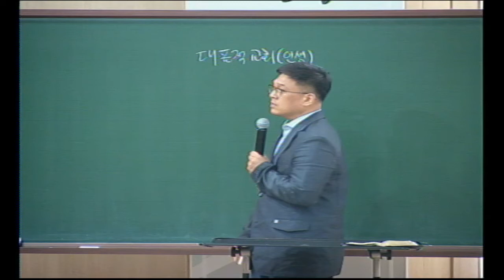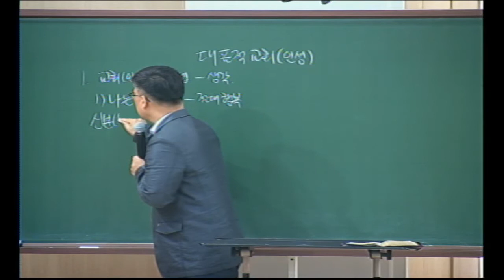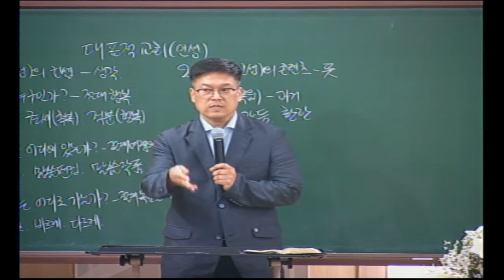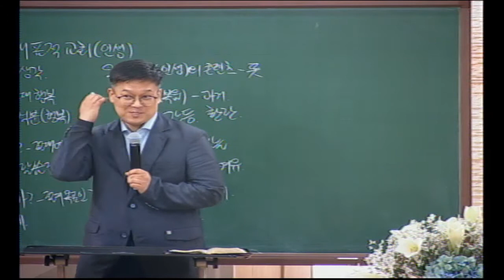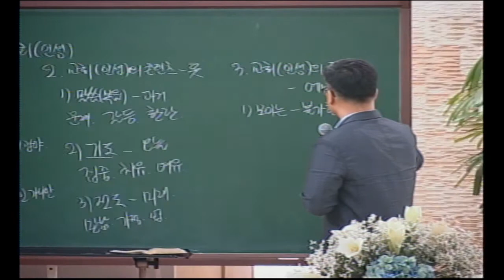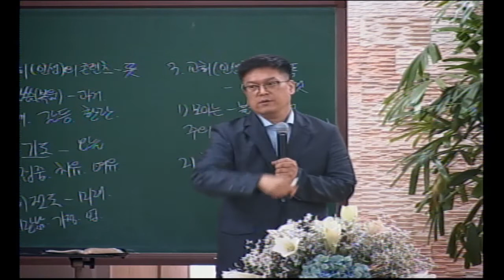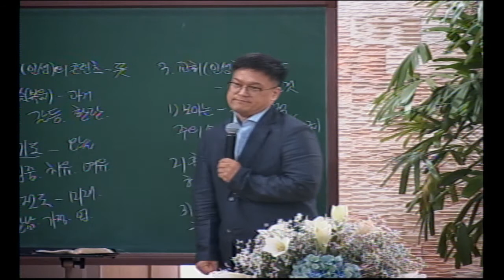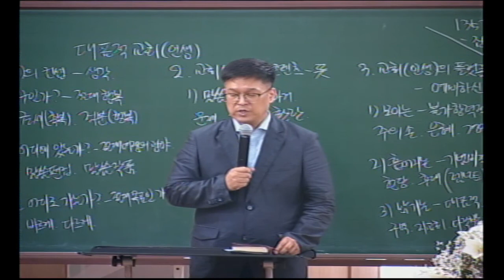20210630 다민족교회 수요예배 메시지 : 대표적 교회(인생)(행13:1-3)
구분 : 다민족교회 수요예배 메시지
일시 : 2021년 06월 30일
제목 : 대표적 교회
본문 : 행13:1-3